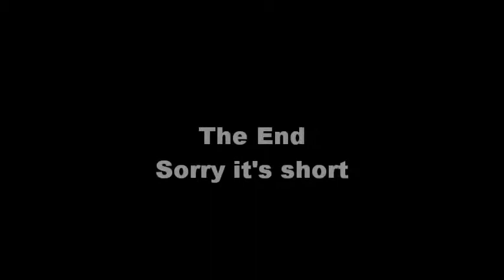History of Bloom 06 2006-2009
Albums:
Crash Test 01 (2006)
Crash Test 02 (2008)